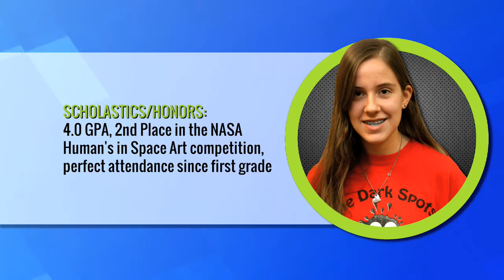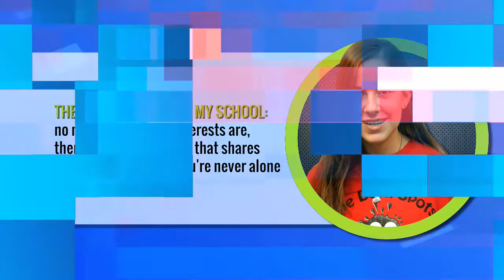District 6 Student Spotlight-Aspen Flores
Aspen is passionate about both science and writing and chases both academic interests with vigor. She is an excellent musician and volunteers many hours outside of school. She does all of this while maintaining excellent grades and supporting her classmates.~ Dave Collins, Chris Matier and Sherry Marshall, Chappelow teachers